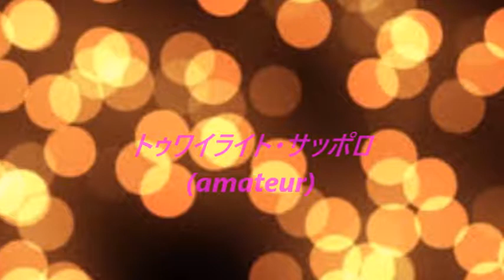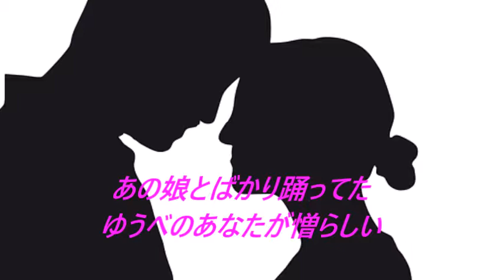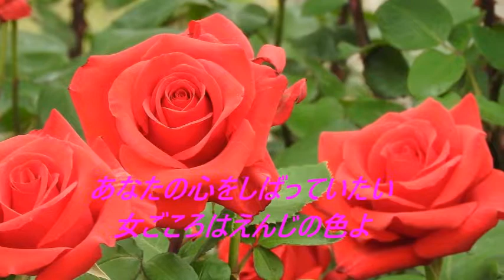「トゥワイライト・サッポロ」歌ってみました mdky daisuki （S52 森雄二とサザンクロス）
amateur cover